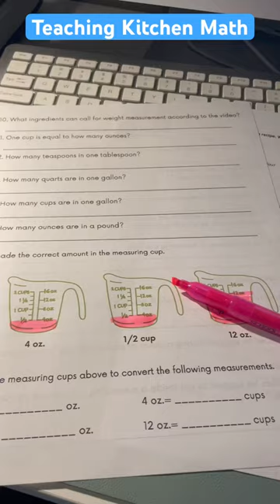Kitchen Measurements Activities